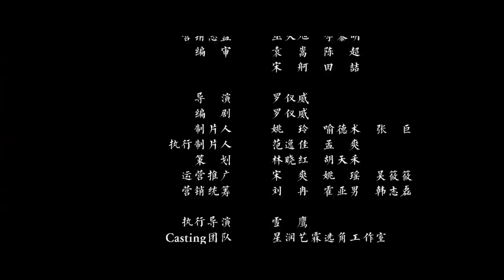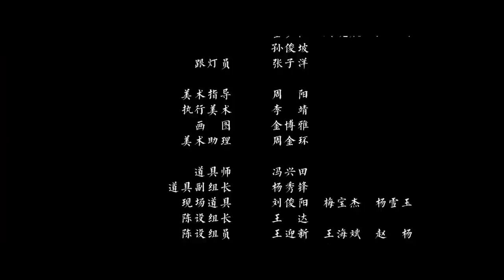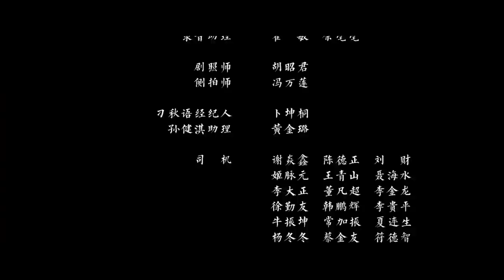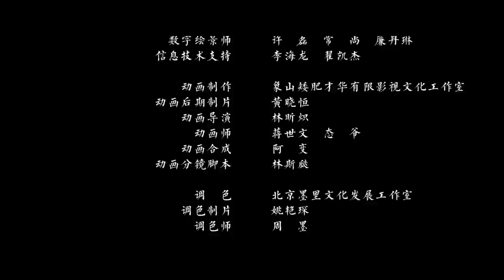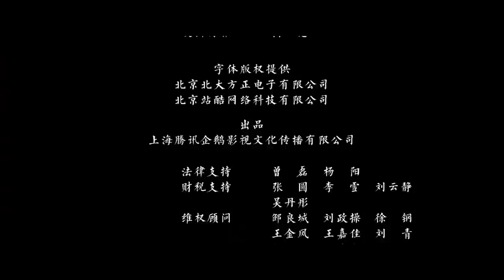Multi SUB【秋寒江南】高清1080P | 武侠片 热血来袭，一人一剑挑战整个江湖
剧情简介：《秋寒江南》的故事在四平镖局的一次极为重要的走镖中展开，一位默默无闻的下等镖师时非我一剑挑四皓证明了自己的实力，并答应帮四平镖局局主司空平运送宝物神龙令。不料护镖途中险象环生，各路杀手接连登场，时非我生死未卜。而司空平竟带领镖局众人围困盲女浅浅爷孙俩，意欲用浅浅的性命逼时非我现身交出神龙令。听闻有宝物将要现身，一时间江湖众人皆围聚此地，却因各怀鬼胎而躁动不安。只有盲女浅浅在面对江湖众人利欲熏心的逼迫时仍淡定地等待着心上人的归来。